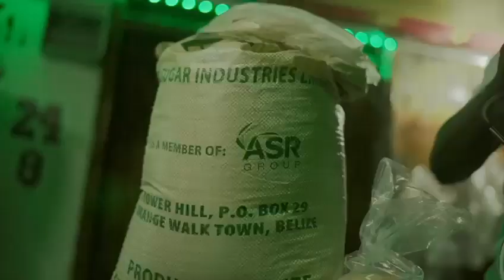bagga sugar night cruise ad